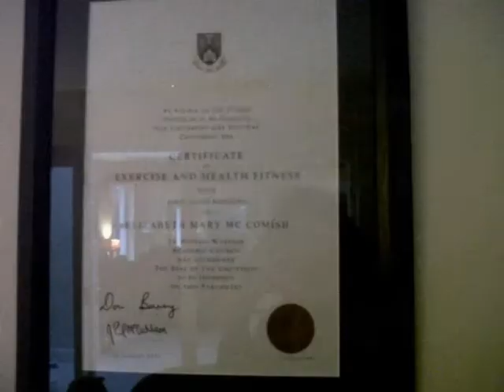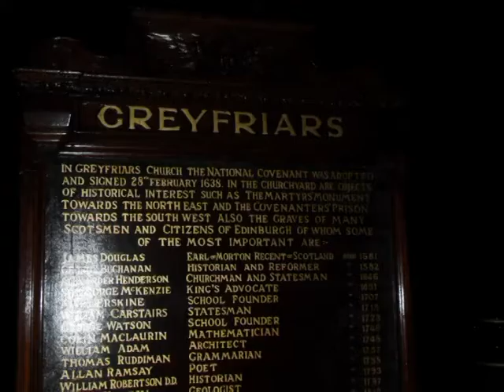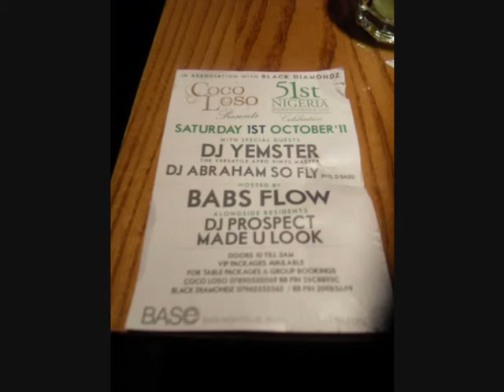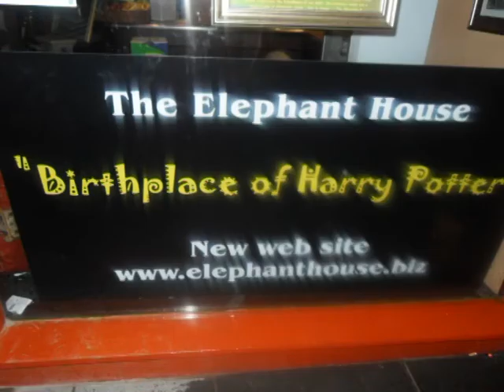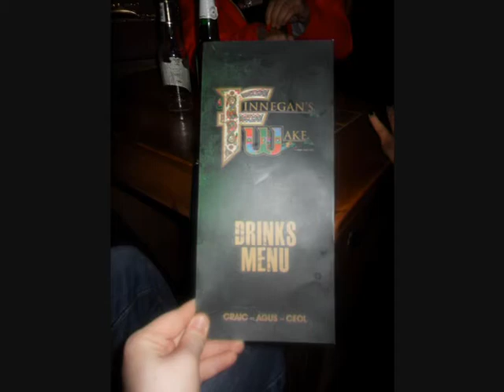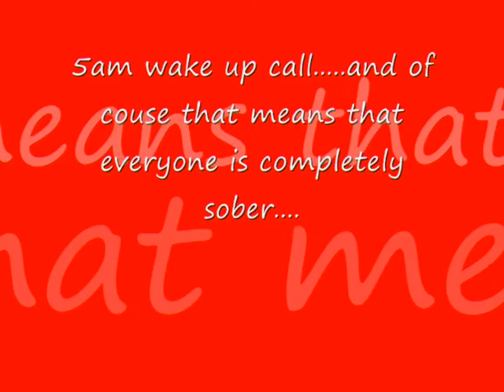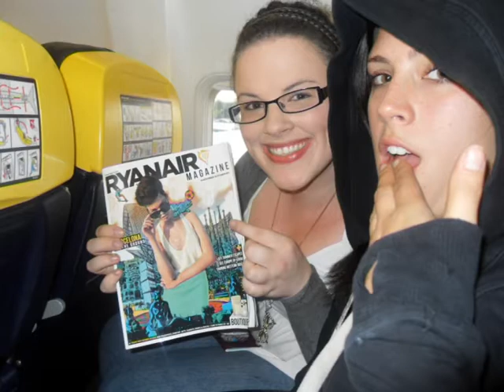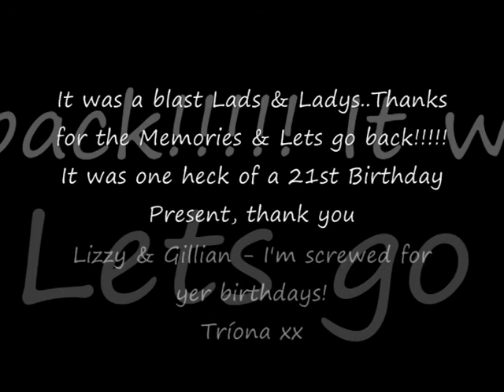Edinburgh 2011 - Best 21st Birthday Present EVER!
All pictures are my own, music is not!